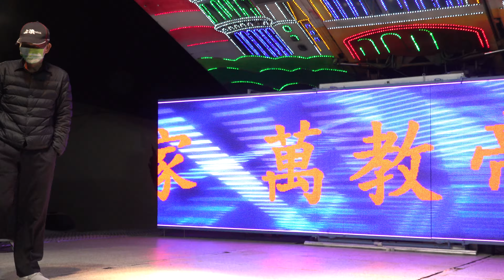許家萬教帝君福宴晚會rorsoerk 12